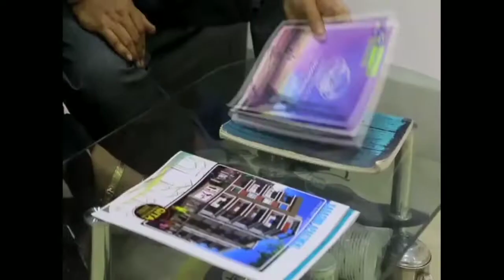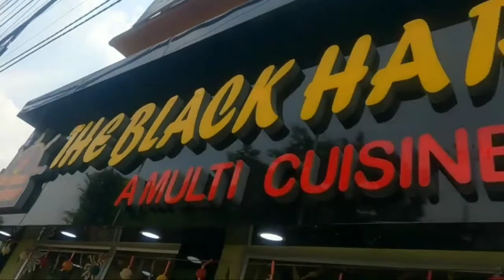মধ্যরাতে দুষ্কৃতীদের হাতে নেতাজির মূর্তি ভাঙ্গাকে কেন্দ্র করে চাঞ্চল্য ছড়ায় সোদপুরে